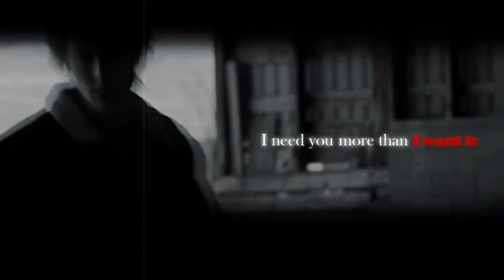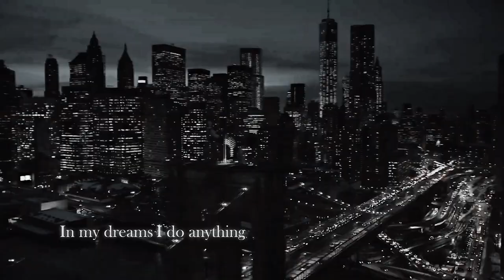lukas & Philip | Shameless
Show: Eyewitness (2016)
Song: Camila Cabello - Shameless